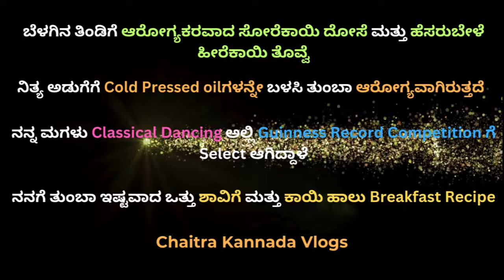ಸೋರೆಕಾಯಿ ದೋಸೆ & ಹೆಸರುಬೇಳೆ ಹೀರೆಕಾಯಿ ತೊವ್ವೆ|ಮಗಳು Guinness World Record Competition ಗೆ Select ಆಗಿದ್ದಾಳೆ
ಹೆಚ್ಚು ನಾರಿನ ಅಂಶ ಹೊಂದಿರುವ korale powder ಸರ್ವ ರೋಗಕ್ಕೂ ರಾಮಬಾಣ

ABOUT US
CHAITRA KANANDA VLOGS IS A CHANNEL THAT PROVIDES INFORMATION LIKE : BEAUTY TIPS , DIFFERENET TYPES OF PRODUCTS , MOTIVATIONAL TALKS & LIFESTYLE VLOGS AND MANY MORE .

-CHAITRA KANANDA VLOGS .

ABOUT US
CHAITRA KANANDA VLOGS IS A CHANNEL THAT PROVIDES INFORMATION LIKE : BEAUTY TIPS , DIFFERENT TYPES OF PRODUCTS, MOTIVATIONAL TALKS & LIFESTYLE VLOGS AND MANY MORE .

-CHAITRA KANANDA VLOGS .